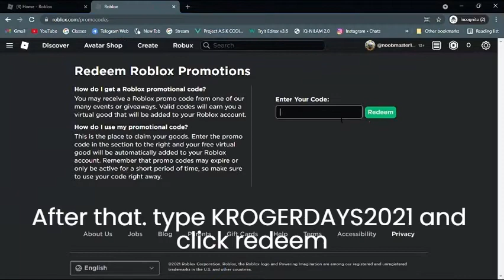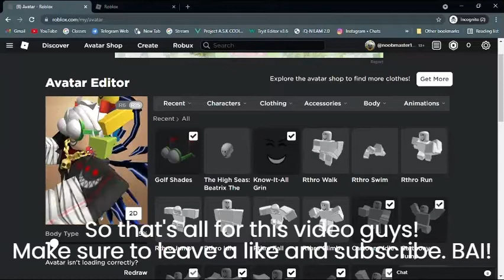How to get GOLF SHADES in Roblox | Free Accessories | NoobiePlayz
CODE: KROGERDAYS2021